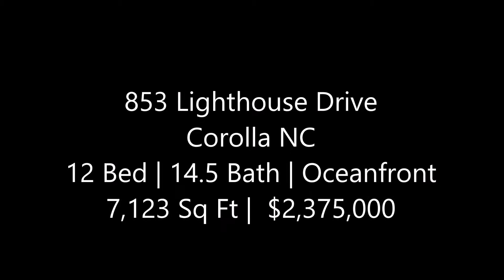853 Lighthouse Drive, Corolla, NC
12 Bedroom, 14.5 Bathroom, Ocean Front Rental Machine